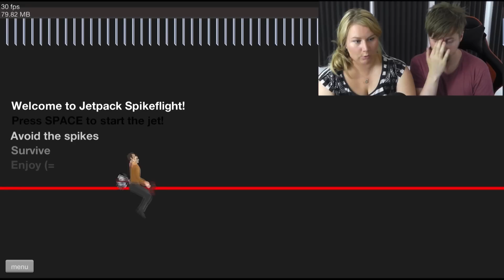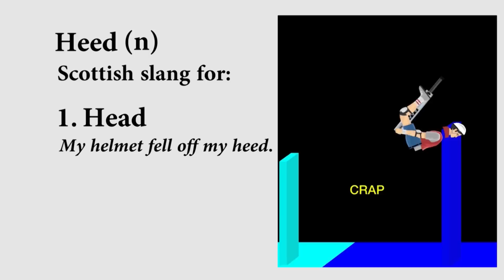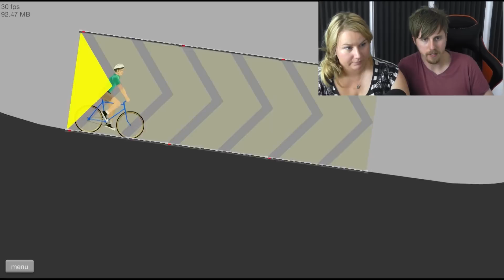Mind the Shark | Happy Wheels #1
Limbs fly, and hearts pound (quite literally out our chests!), as Frase, Linz & Lady dare the carnage of Happy Wheels for the first time...